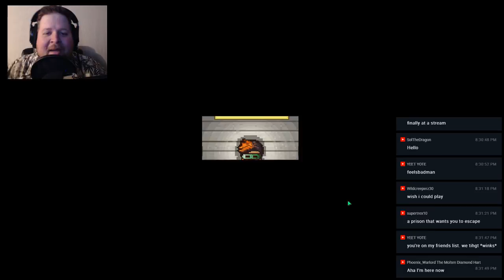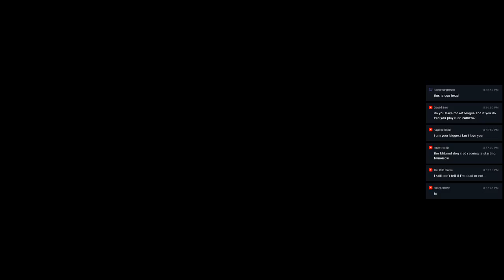Custom Escapists 2 Prisons: Zambuka Island Prison by CubemanGames - GuruMatt Streams [Ep 50]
Back into The Escapists 2 with more custom prisons done in the prison editor!  This custom map is Zambuka Island Prison by CubemanGames.

I stream on Twitch as well as Youtube!  If you want to chat, Discord is your best bet.